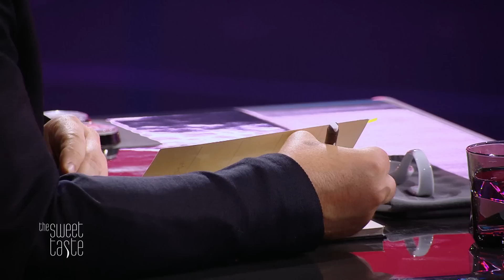"NEIN, DAS HAST DU NICHT GEMACHT!" 😱🧄☘️🍰 KNOBLAUCHKRESSE im Dessert! | 5/6 | The sweet Taste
Im Solo-Kochen hat Julia eine Ziegenkäsemousse mit Orangen, Basilikum, Erdbeere und Pistazie zubereitet. Wie finden die Coaches den Löffel? Ist eines goldenen Sternes würdig?

Nachtisch, bitte! Ob Bananen-Ananas-Creme mit Kokos-Knusperflocken, weißer Schokopudding mit Kirschen oder Apfel-Brombeer-Crumble mit Vanille-Sauce - Süßspeisen sind die großen Stars auf kleinen Löffeln in der Kochshow "The sweet Taste".

Profi- und Hobby-Köch:innen können in dieser Kochshow zeigen, was sie aus Eiern, Zucker, Sahne, Quark und anderen verführerischen Zutaten zaubern können. Eine hochkarätige Jury verkostet die Kreationen löffelweise und "blind": Frank Rosin, Alexander Herrmann, Tim Raue und Alexander Kumptner holen sich die besten Talente ins Team und coachen sie. Der/die Gewinner:in kann sich über ein Preisgeld von 25.000 Euro freuen.